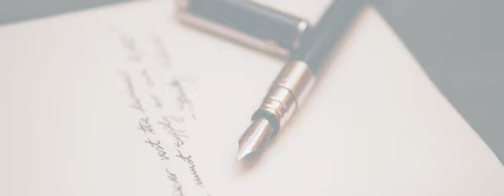Les livres lauréats du mois de novembre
Sélection des livres lauréats du groupe "Des étoiles dans les yeux", afin de promouvoir une autoédition de qualité.